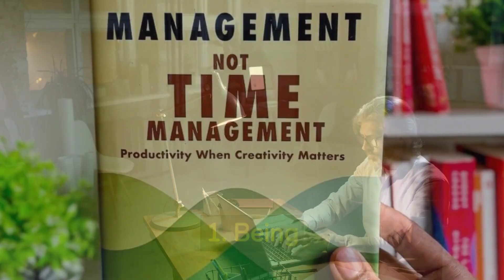Lessons from book "Mind Management not Time Management " | Book Unfolded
Based on the lessons from "Mind Management, Not Time Management" by David Kadavy, your YouTube video could focus on providing practical tips and advice for managing your mind and increasing productivity. You could use the lessons from the book as a framework for your video, discussing topics such as setting priorities, meditation, focus, taking breaks, and self-awareness.

To make your video engaging and informative, you could provide examples of successful individuals who have applied these principles to their own lives, as well as examples of common pitfalls that can lead to poor time management and decreased productivity. You could also provide actionable advice and tips for viewers who are looking to improve their own productivity, such as how to set effective priorities, how to develop a meditation practice, or how to become more self-aware.

Overall, your video could serve as a valuable resource for anyone looking to manage their mind and increase productivity, providing practical insights and advice from a leading expert in the field. Whether viewers are struggling with time management or looking to take their productivity to the next level, your video could help them achieve their goals and unlock their full potential